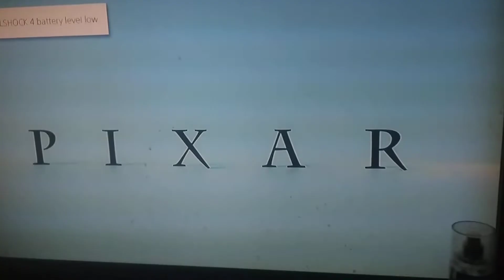Closing To Turning Red 2022 DVD